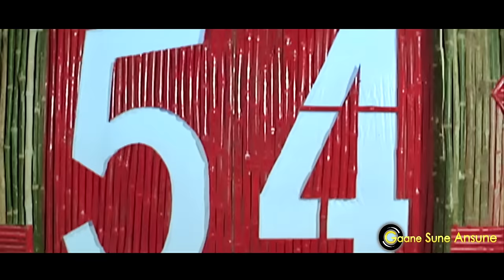Garam Dharam Aji Kaisi Sharam | Anu Malik, Abhijeet | Tahalka 1992 Songs | Dharmendra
Presenting GARAM DHARAM AJI KAISI SHARAM FULL VIDEO SONG from TAHALKA movie starring Dharmendra, Ekta, Aditya Pancholi, Naseruddin Shah, Amrish Puri, Javed Jaffrey in lead roles, released in 1992. The song is sung by Anu Malik, Abhijeet Bhattacharya and music is given by Anu Malik, music is available exclusively on Gaane Sune Ansune.

Song: GARAM DHARAM AJI KAISI SHARAM
Singer: ANU MALIK, ABHIJEET BHATTACHARYA
Music Director: ANU MALIK
Lyricist: HASARAT JAIPURI